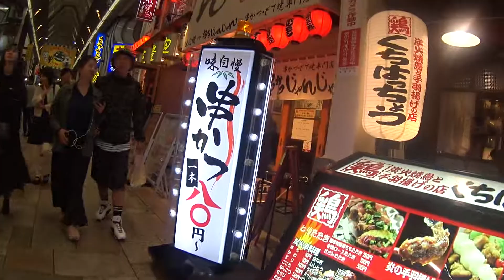오사카에 안 사는 사람들, 도톤보리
Walking into Osaka dotonbori, Japan / 일본 가볼만한 곳 오사카 도톤보리 여행

This is a video taken while walking through Dotonbori, the place for eating in Osaka, Japan. Shooting using Sony Action Cam.

일본 오사카의 먹부림 성지 도톤보리를 거닐며 촬영한 영상입니다. 소니 액션캠을 사용해 촬영 했습니다. 감사합니다. 구독도 해주시면 좀더 노력 하겠습니다.